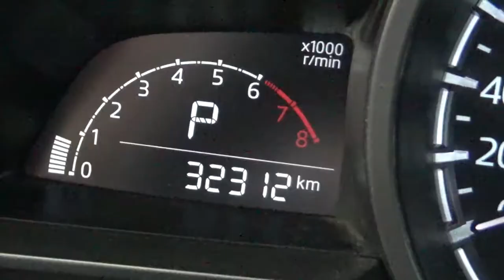Mazda / 3 / 2018- J1185840